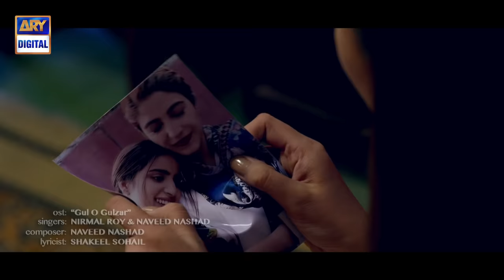Gul-o-Gulzar OST | Singers : Nirmal Roy & Naveed Naushad | ARY Digital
OST: Gul o Gulzar
Singers: Nirmal Roy and Naveed Naushad
Composer: Naveed Naushad
Lyrics: Shakeel Sohail
Producers: Humayun Saeed and Shahzad Nasib
Post: Q-Links
D.O.P: Saqib Hussain
Director: Saqib Khan